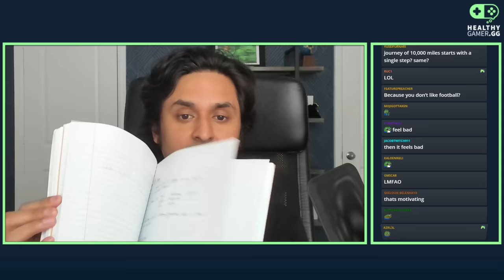How to Stop Procrastinating and Finish Projects